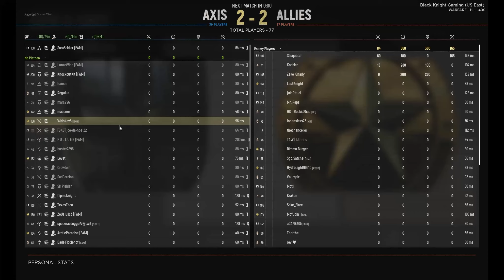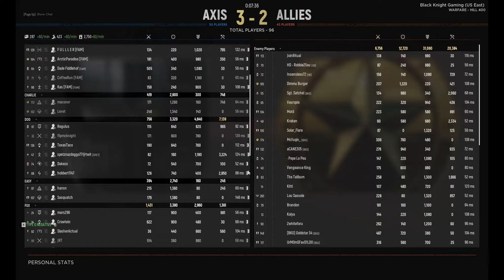Only Fans // Feet Pics and // Hell Let Loose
Just a casual night of Hell Let Loose with other Members of BKG.

We played in our Black Knight Gaming East server this night, and had lots of fun just F'ing around. We also Have a very active community in our discord at Discord.GG/BKG.

Come join us there if you would like to Join our Clan, or just want to squad up and hop into some HLL.